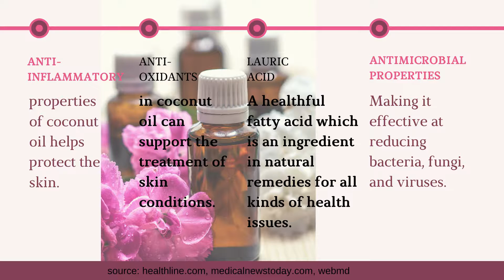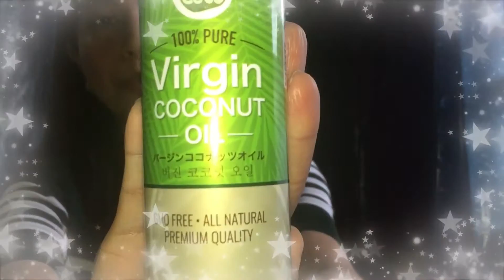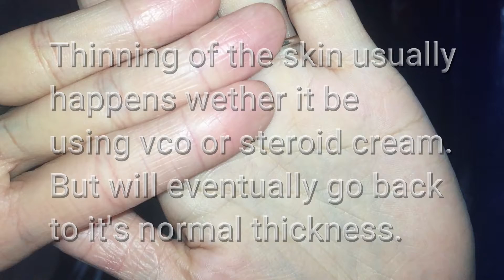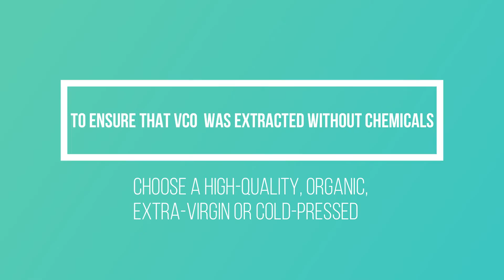How to treat Eczema naturally using Virgin Coconut Oil? | Hand Eczema Home Remedy | Nature’s Coco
I'm so excited to be sharing with you a natural product that you can use to treat your eczema without using some liquid solutions and topical creams. It's amazing! Thank God for this natural produce. Eczema natural treatment using Virgin Coconut Oil | Hand Eczema Home Remedy | Nature’s Coco
Virgin Coconut Oil is proven safe and effective, plus you'll get your skin moisturized at the same time and it's a way way cheaper compared with the usual topical creams.
In this video, I will show you how my hand eczema healed in a week's time--amazing!
I hope the effect on you will be as good as mine, or even better.

Jeremiah 33:6
"Nevertheless, I will bring health and healing to it; I will heal my people and will let them enjoy abundant peace and security."

Do you want a daily dose of blessing and motivation in life?
1 Peter 4:10
Each of you should use whatever gift you have received to serve others, as faithful stewards of God’s grace in its various forms.